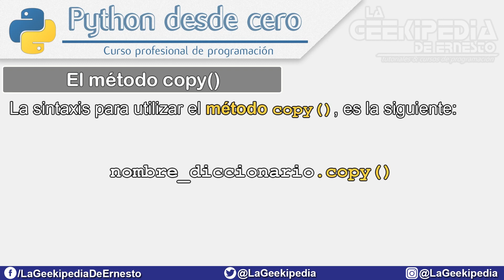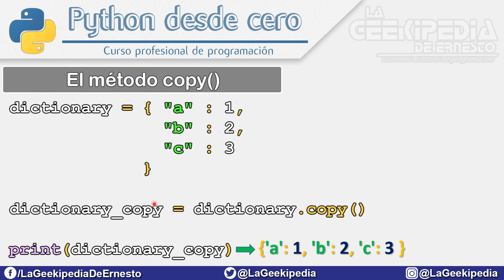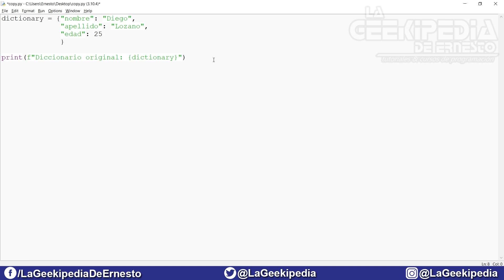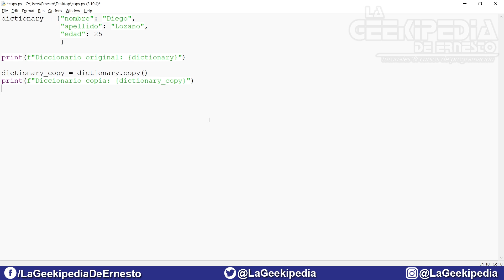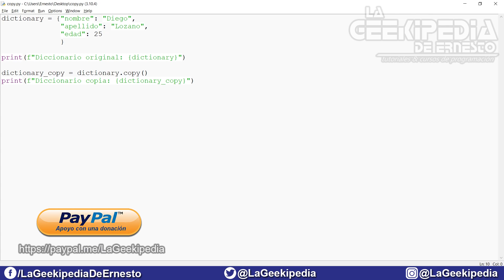Curso Python 3 desde cero #75 | El método copy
Curso de programación Python 3 desde cero - En esta entrega del curso de programación Python desde cero, aprenderás a utilizar e implementar el método copy().

   ➞ Con tu suscripción, comentando o un like.